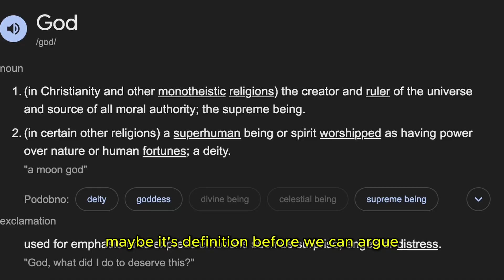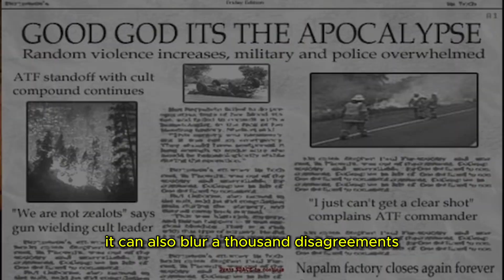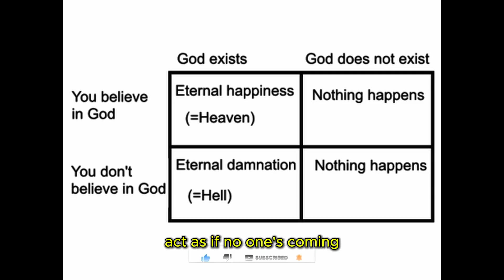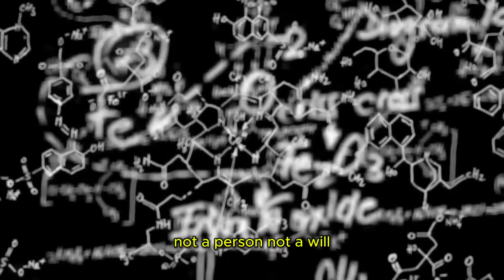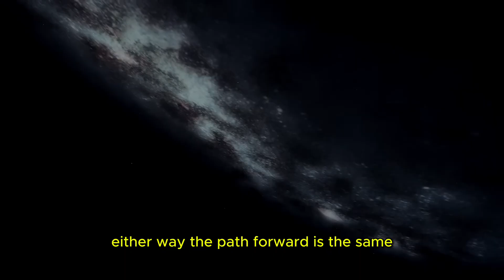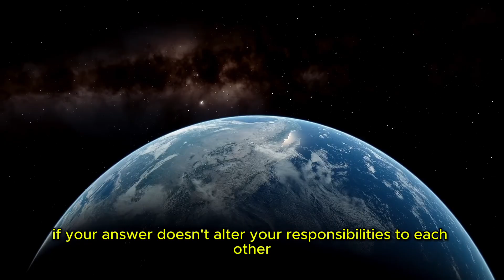Carl Sagan explains the EXISTENCE of GOD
What do we mean when we say “God”?
For Carl Sagan, the answer depends on the definition. Is God a personal mind that intervenes in the world… or the lawful order of the cosmos itself? In this video, we unpack Sagan’s razor-sharp distinction between supernatural claims and the awe-inspiring reality revealed by science — a universe vast enough to humble us, and coherent enough to feel sacred without superstition.

From cosmic evolution and the birth of stars to the emergence of conscious life, we explore how Sagan reconciled wonder with skepticism — and why precise language matters when debating the existence of God.

🌌 If the universe is everything there is, is understanding it our highest form of reverence?